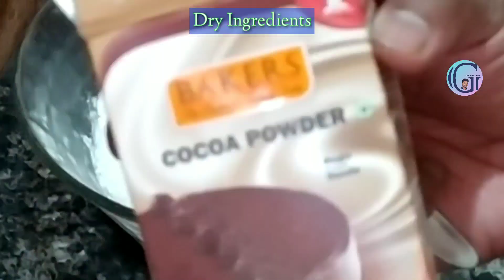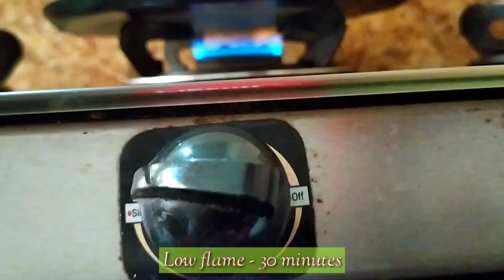ചോക്ലേറ്റ് കേക്ക് ദോശ തവയിൽ Chocolate Cake in dosa thava. recipe.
2020 chocolate cake can make at our home itself and it no need a microwave oven or pressure cooker. Using a frying pan and thick vessel, we can prepare a awesome, tasty, sweet cake. The glazing also reduced to effortless. In the video, you can see the easy method of cooking and glazing.
Read English Subtitles to cook the cake. English Subtitle. Only music with English Subtitles.
Cake recipe in English.

Use this chart to cook.
I- Dry Ingredients
  1. sugar - 400 gm (2 cup)
  2. Maida flour - 245 gm (1- 3/4 cup)
  3. Cocoa powder - 3 teaspoon
  4. Baking powder - 1- 1/2 teaspoon
  5. Baking soda- 1- 1/2 teaspoon
  6. Salt- 1/2 teaspoon

( mix all dry ingredients in a bowl and keep aside)

II- Wet Ingredients
  1. Egg- 2 nos
  2. Milk- 1 cup (240 ml)
  3. Veg. oil- 1/2 cup
  4. warm water or black coffee- 1 cup
  5. vanilla essence- 1- 1/2 teaspoon

(mix all wet ingredients together in another bowl. Then pour wet batar into dry batar and use beater to mix gently)

III- Glazing
  1. Milk-  1/4 cup
  2. Amul fresh cream- 50 ml
  3. Dark chocolate slab- 1 block